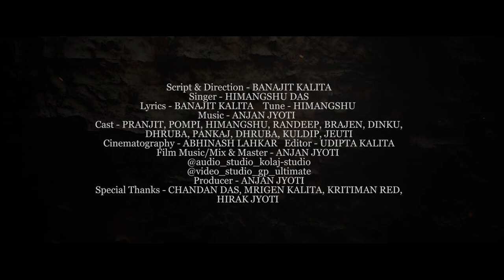POK TITLE SONG// Assamese short flim //Kolaj studio// Himangshu//Banajit// pranjit Pritam//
Script & Direction - BANNJIT KALITA
Singer - HIMANGSHU DAS
Lyrics - BANAJIT KALITA Tune - HIMANGSHU
Cast - PRANJIT, POMPI, HIMANGSHU, RANDEEP, BRAJEN, DINKU,
DHRUBA, PANKAJ, DHRUBA, KULDIP, JEUTI
Cinematography - ABHINASH LAHKAR Editor - UDIPTA KALITA
Film Music/Mix & Master - ANJAN JYOTI
@audio studio_ kolaj-studio
@video studio
ultimate
Producer - ANJAN JYOTI
Special Thanks - CHANDAN DAS, MRIGEN KALITA, KRITIMAN RED,
HIRAKJYOTI,